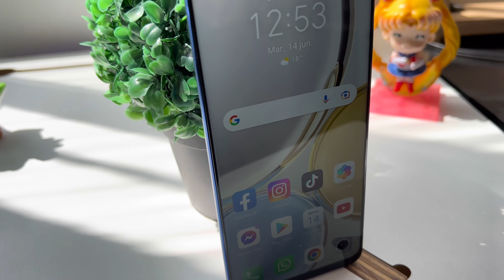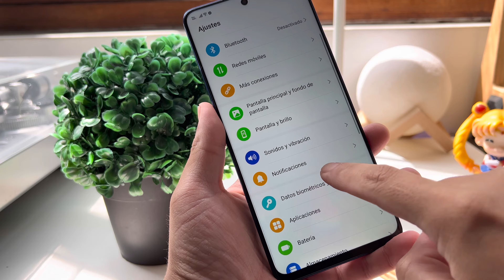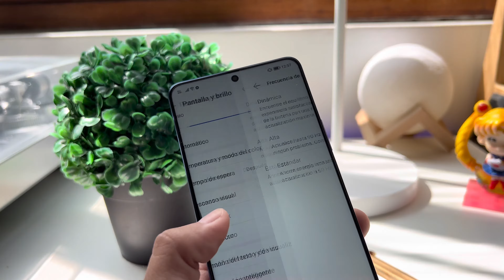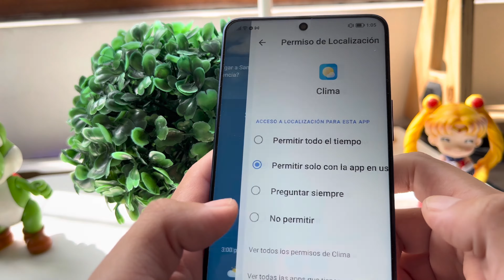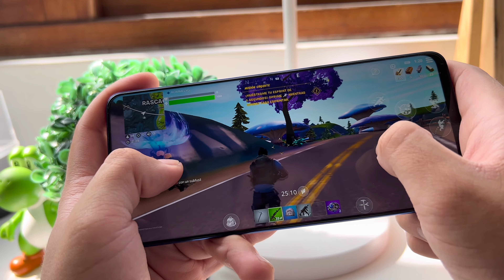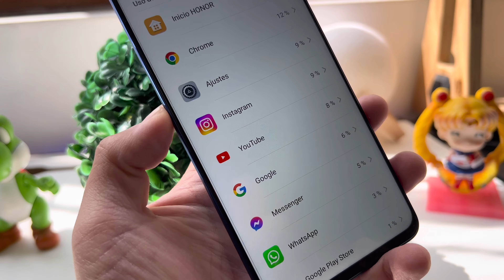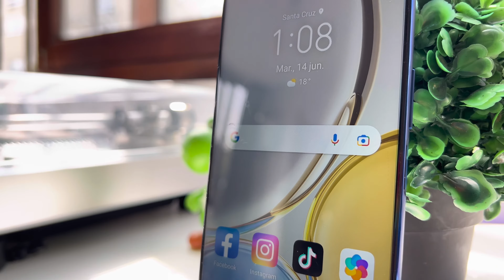Honor X9 en Perú - Review en español: ¿Lo vas a comprar?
¿Vale la pena? ¡Tenemos la review completa del Honor X9 en Perú! ¿Lo vas a comprar?